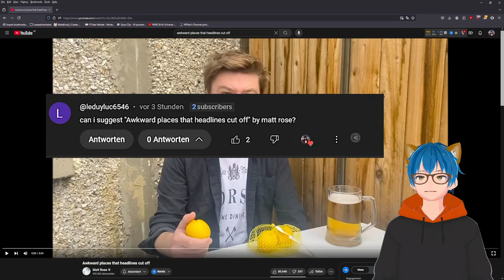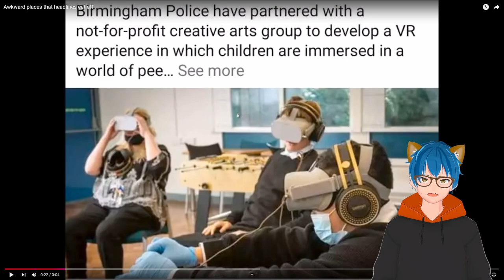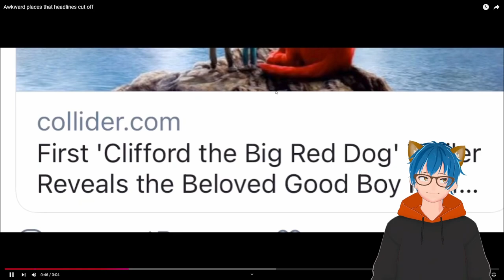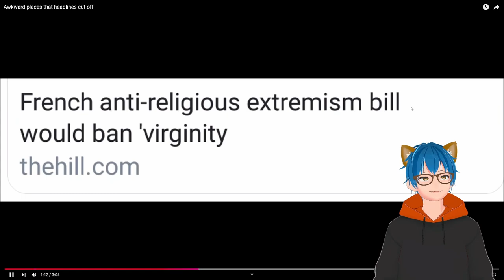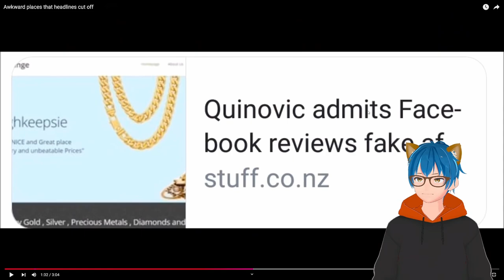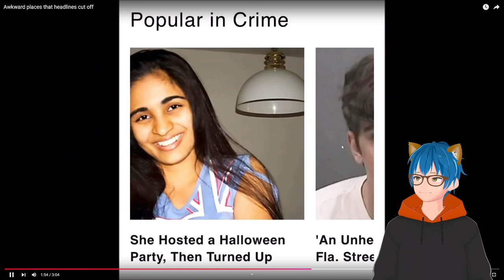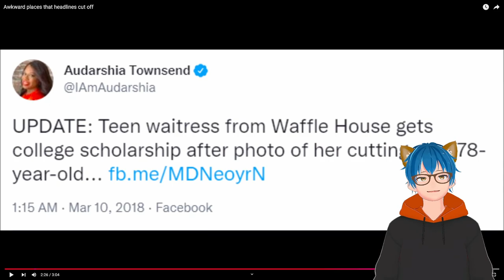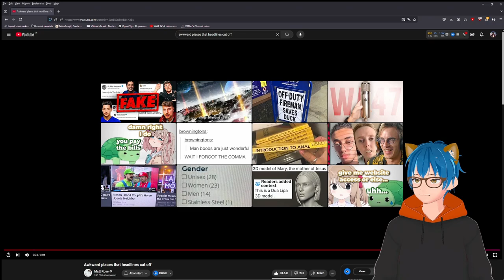These Cut-off Headlines are absolutely HILARIOUS! | Matt Rose React